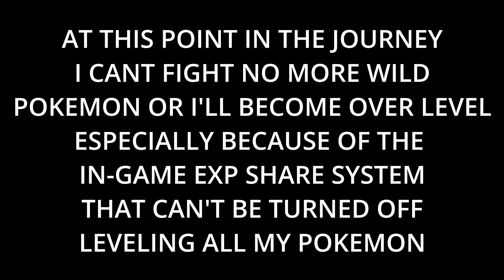*GRASS ONLY NUZLOCKE* | Pokemon Brilliant Diamond and Shining Pearl #1